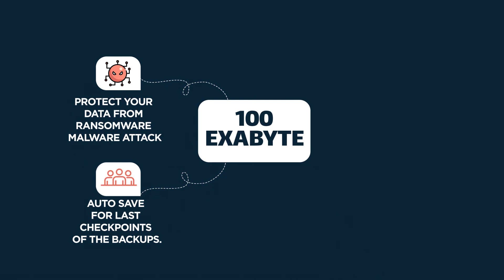Virtas See - Character Animation